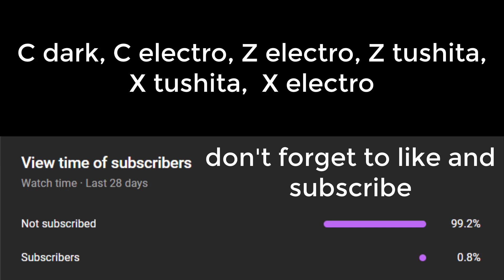TUSHITA EXOTIC COMBO | one shot combo | Blox Fruits